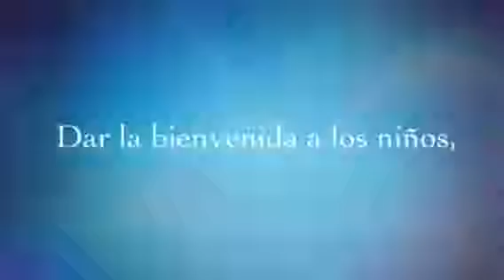Próximamente...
Esperalos en Octubre 2017.
Espero que les guste y les sirva para sus clases.